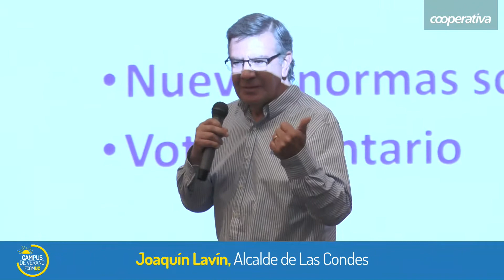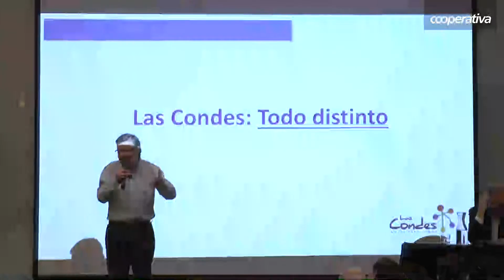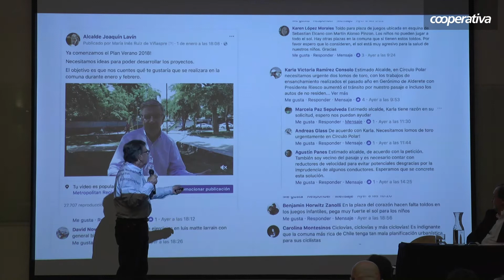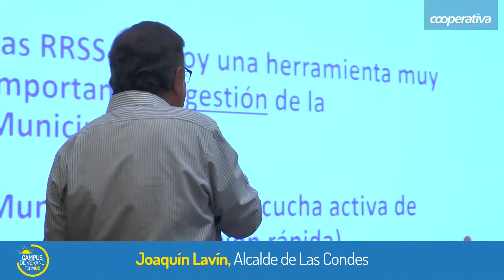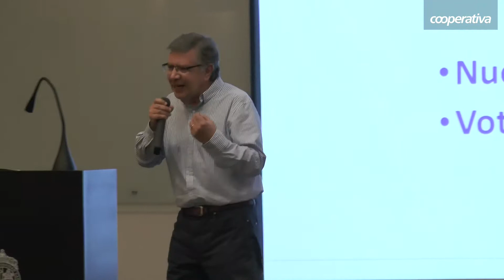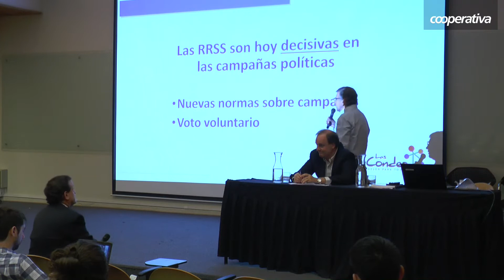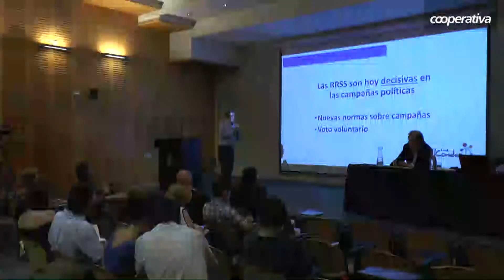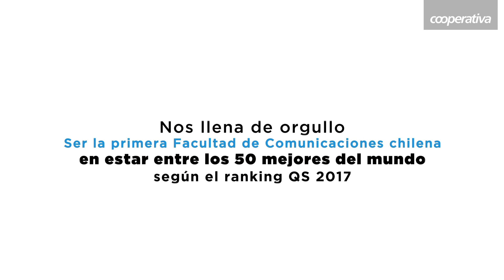Joaquín Lavín expuso sobre gestión municipal a través de redes sociales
El Alcalde de Las Condes participó en el ciclo de charlas del Campus de Verano de la Facultad de Comunicaciones de la Pontificia Universidad Católica de Chile. Enero - 2018